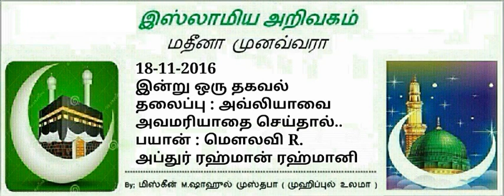120 - அவ்லியாவை அவமரியாதை செய்தால்…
📜 தலைப்பு:-
*அவ்லியாவை அவமரியாதை செய்தால்*...

🎤🎤🎤 உரை:-
*மௌலவி*